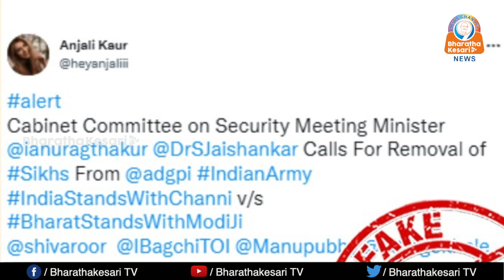സിക്കുകാരെ പ്രകോപിപ്പിക്കാൻ വ്യാജവീഡിയോ.